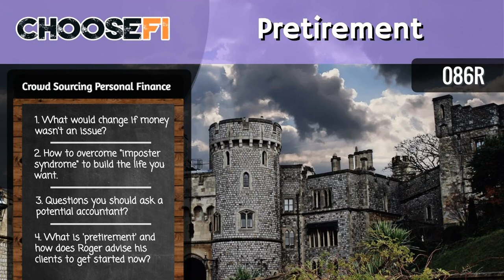086R | Pretirement | Roger Whitney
086R | A live-recorded conversation with Roger Whitney, the Retirement Answer Man, from Podcast Movement, questions for a potential accountant, and takeaways from Monday’s live case study with Allison Goddard.

  Brad is departing for a month-long family vacation to the U.K. What is “global entry” and how/why did Brad get it before his trip? Jonathan had a chance to meet up with Allison., from Episode 86. If money was no longer an option, what would change for Brad and Jonathan? Brad and Jonathan are super impressed with Allison’s grit and tenacity, to change the trajectory of her life. Sometimes encouragement from someone else is the motivation we need. You don’t have to know where your life is going to go, you just have to get started. How can someone overcome “imposter syndrome”? Voicemail from Angela at Tread Lightly/Retire Early – if Allison’s house is a place that makes her happy and brings her joy, maybe there are other ways that she can adjust her spending to be more efficient. An article in the “Journal of Accountancy” addressing specific strategies for those pursuing financial independence: FIRE-d up for early retirement. At what point is Turbo Tax not sufficient for your taxes? What questions would Brad ask of a potential CPA? Brad and Jonathan participated in Podcast Movement in Philadelphia, and participate in a ChooseFI meetup. Brad is attending a ChooseFI meet up in London as well. A live recording from Podcast Movement, with Roger, the Retirement Answer Man:   The tension between wanting to have a good life and wanting to enjoy today never really goes away. Most baby-boomers don’t really want to never work again, but rather they want freedom in their time. What are people running toward in retirement? Instead of comparing retirement to a light switch, think of it more like a dimmer switch. How does Roger talk to someone about making adjustments to move toward the life that you want? Roger’s suggestion for have conversations: go for a walk, or a road trip, or something that creates space and time to have conversation. Pretirement: what can you do now to start setting yourself up for what you want? Strong relationships with your colleagues and superiors can give you the ability to adjust your job to meet your needs. Five things to do with money: Give it away, spend it, pay down debt, save it, or invest it.

 Links:

 U.S. Customs Global Entry

 Building My Castle

 Tread Lightly, Retire Early

 Rock Retirement